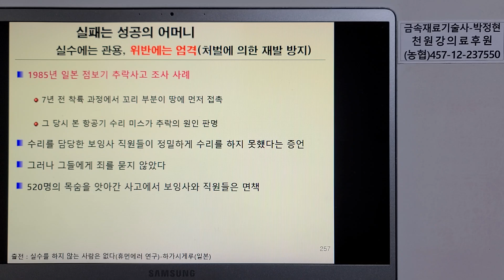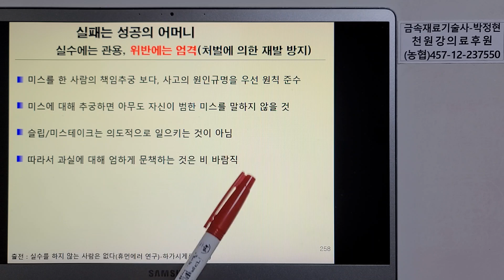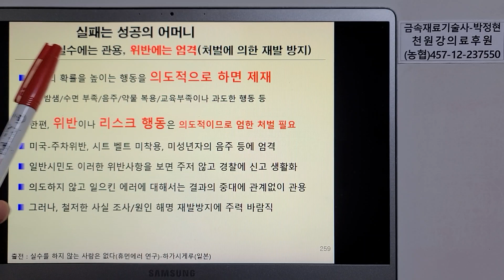인적실수방지기술99-실패는성공의어머니6 실수에는관용 위반에는엄격 트랜스월드 항공기사고 일본점보기사고